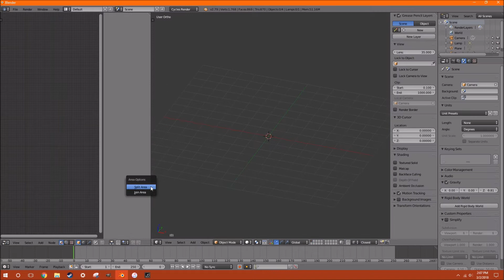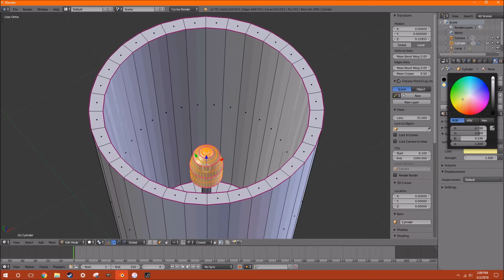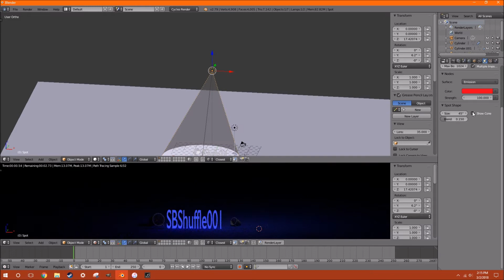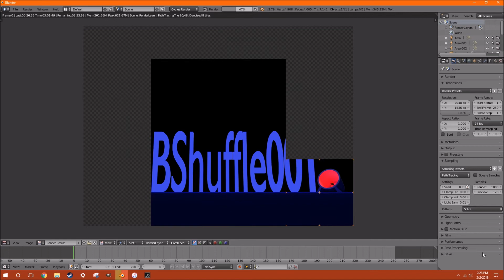Logo Series #1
Hello Everyone, This is my first official Blender video which is going to start a series of blender videos to come. This specific series will focus on making different iterations of logos for this channel. Although I am not near close to being a pro with Blender, with peoples help and tutorials:) I will be able to make better creations every time. Thanks!

If you want to download Blender yourself, try it out and have fun!